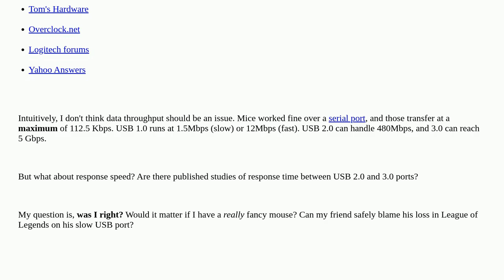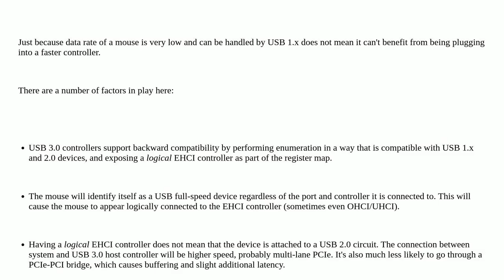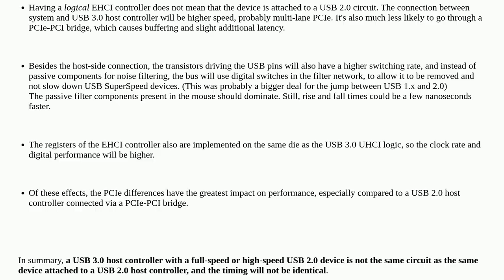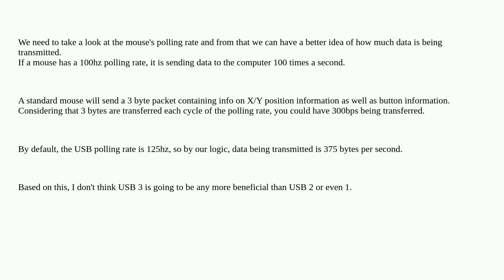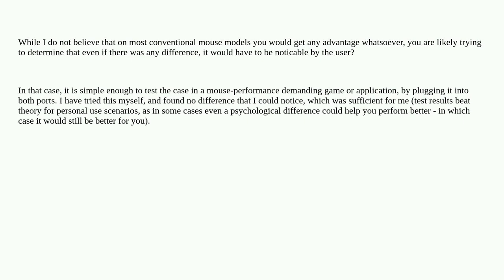Should I plug my mouse into a USB 3.0 port?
A special thanks goes out to the awesome community

  usb mouse